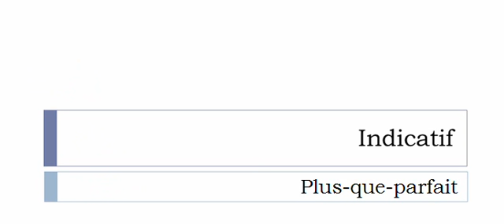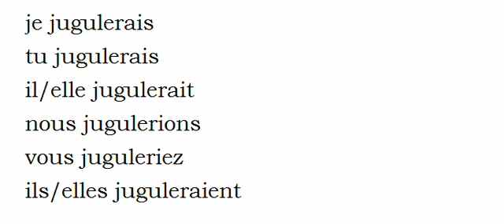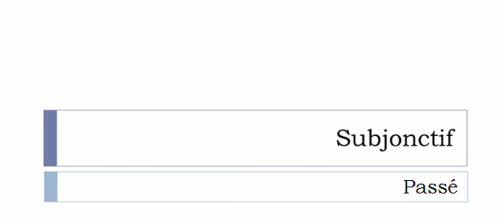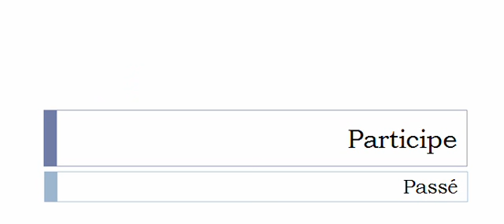الفعل الفرنسية = Juguler